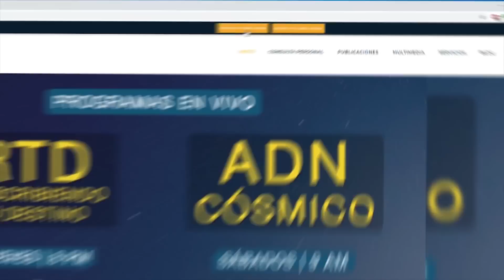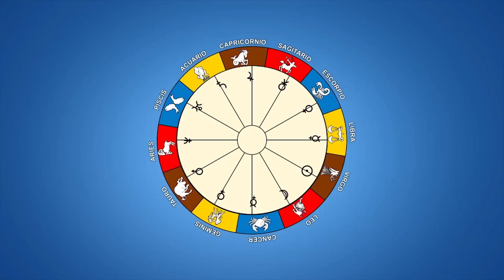Beneficios de la Luna llena de Buda| Rubén Jungbluth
Participa en mi programa en vivo "Reescribiendo Tu Destino" con RubénJungbluth, todos los jueves a las 8pm por Epistre TV.